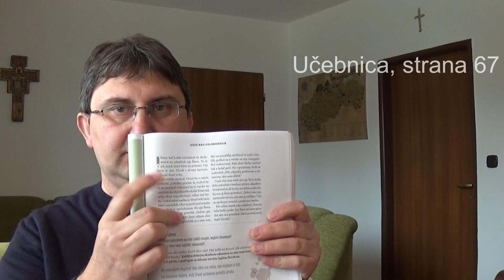Staré musí odumrieť, aby mohlo vyrásť nové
Téma: Staré musí odumrieť, aby mohlo vyrásť nové
Tematický celok: Ježiš nás oslobodzuje
KNB III. ročník, CZŠ